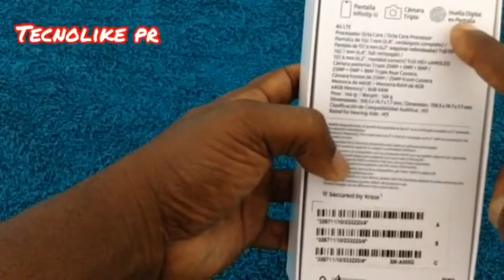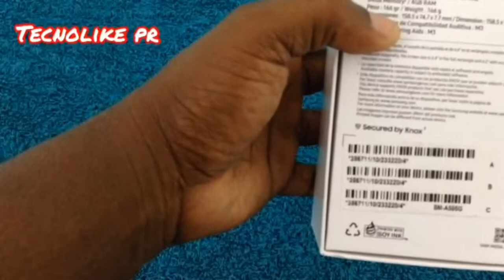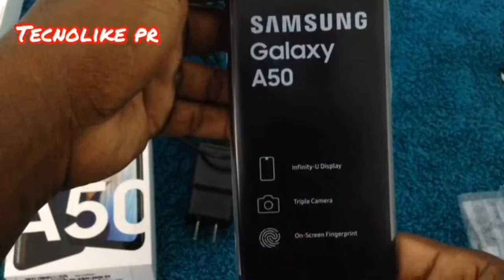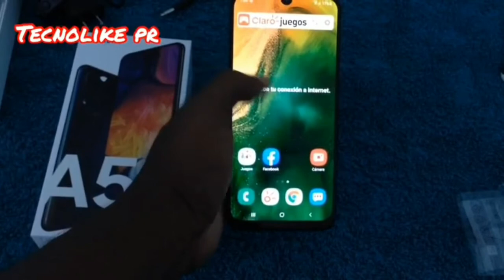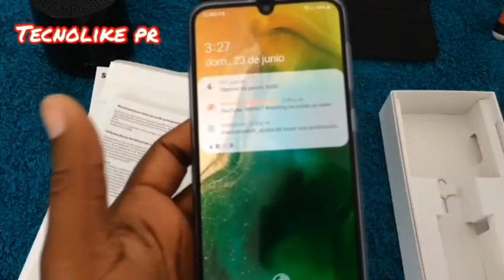Unboxing Samsung Galaxy A50 / Cámara Frontal De 25 Mp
aqui podrás escuchar nuestro podcast donde hablamos sobre este problema en el Samsung Galaxy a50 y a30